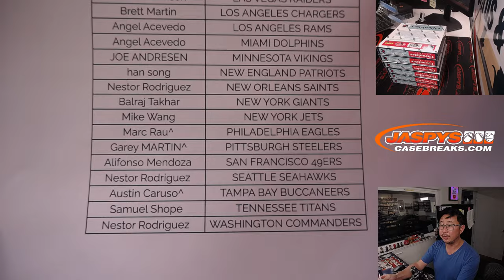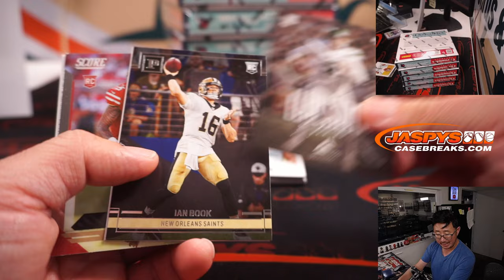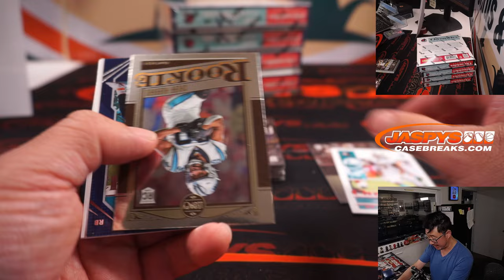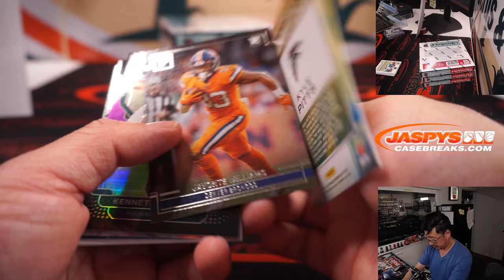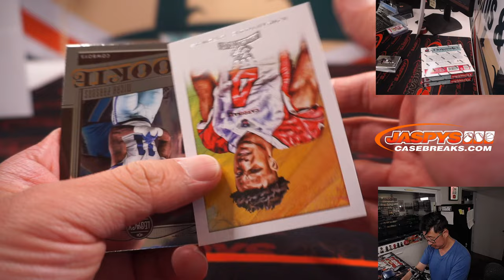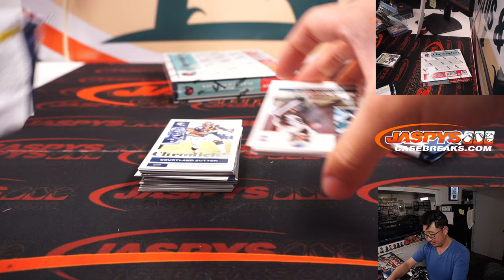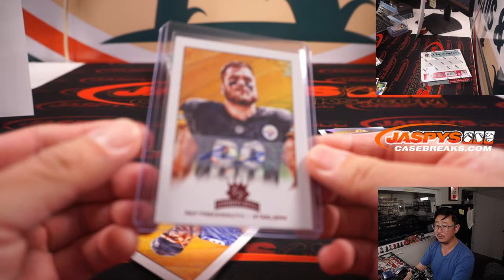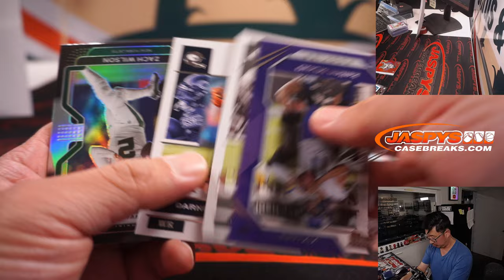Th, 07.14.22 ~ 2021 PANINI CHRONICLES FOOTBALL 6-BOX 1/2 CASE BREAK #4 *PYT*